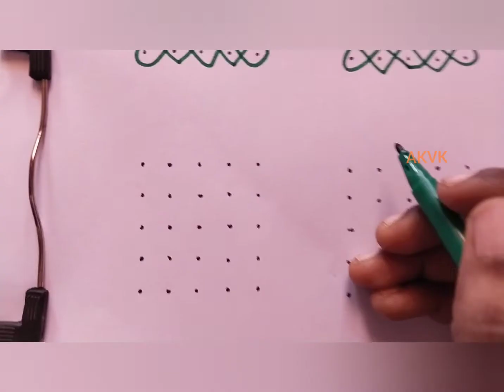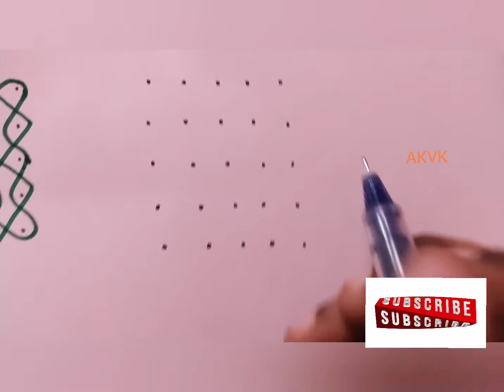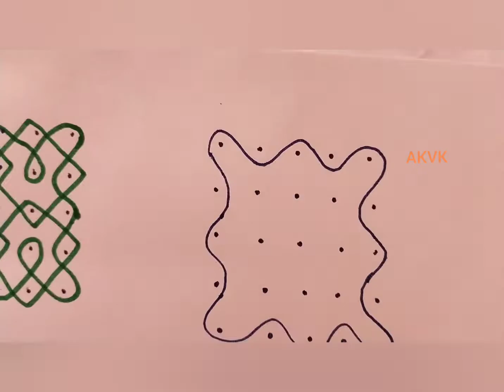simple kolam 5 புள்ளி 5 வரிசை....by Amman Kovil vaasal Kolam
simple kolam 5 புள்ளி 5 வரிசை with dots. simple கம்பி கோலம் போடலாம் வாங்க...by  Amman Kovil vaasal kolam...